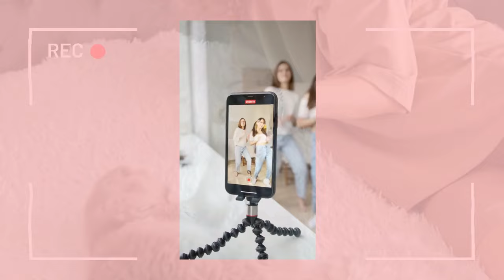خانه‌های اعیانی در کلگری